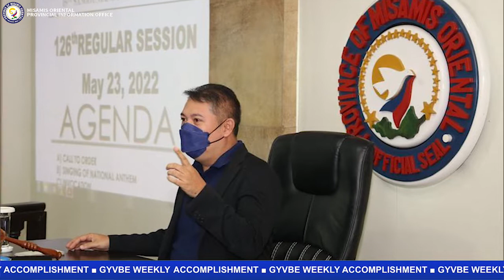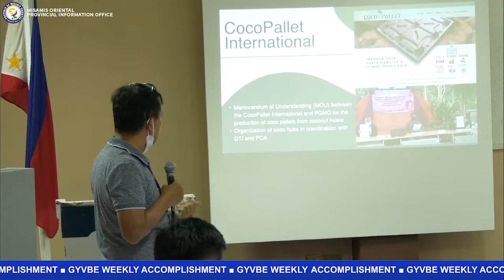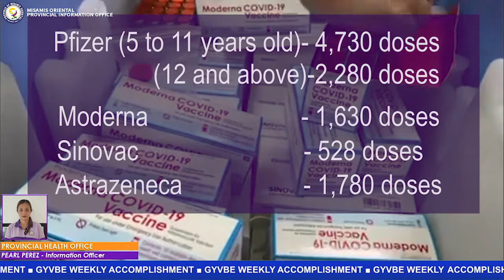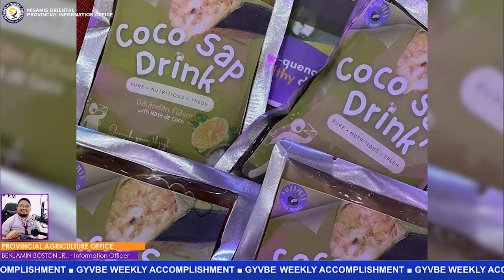PGMO Accomplishment Report (May 23-27,2022)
Astoundingly, the province of Misamis Oriental reached victories impacting its people with unfailing care along with the delivery of progress despite the challenging times.

Governor Bambi Emano with his full commitment continually carried on the oath to serve the province. In his nine years now coming to set, shall bloom another promising and hopeful future.

With this, the Provincial Capitol never had forgotten the essence of public service and true leadership by personifying a love that goes extra mile.